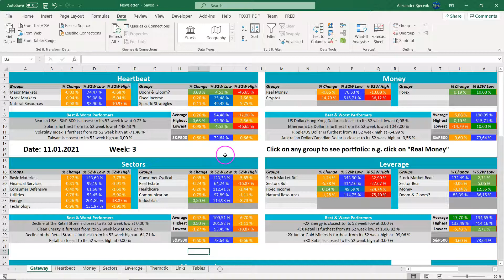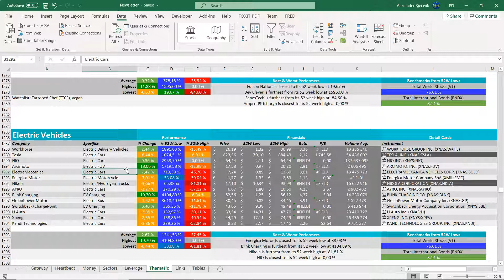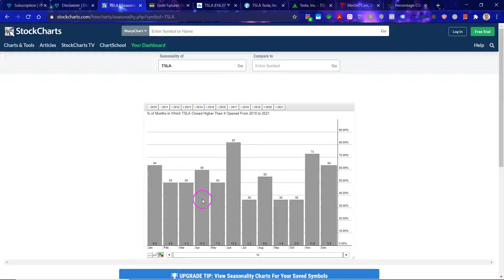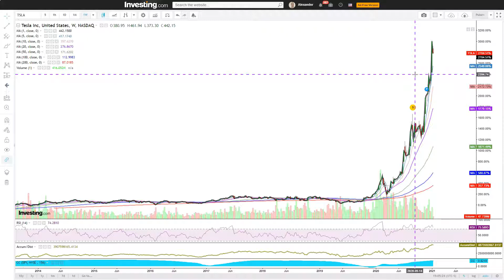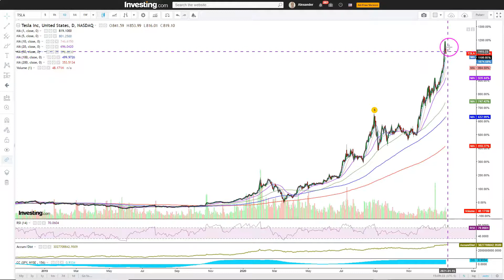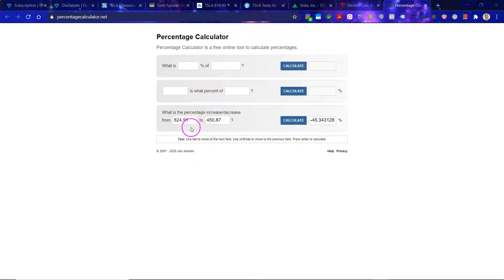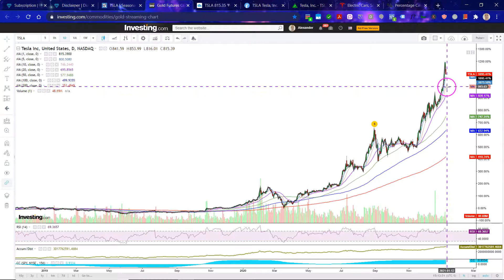Tesla | Electric Vehicles: Megatrend | ($TSLA)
Brilliant quotes on Facebook Let’s network on LinkedIn

Tesla: Technical and fundamental analysis from a long- and short-term perspective.